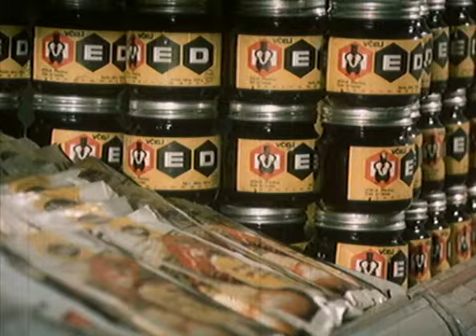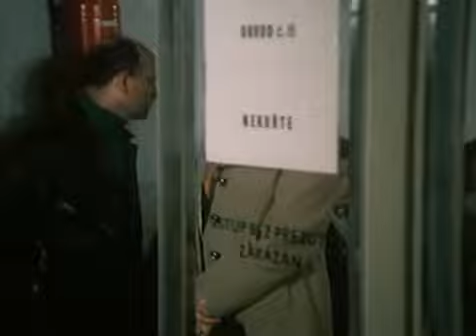Nők a pult mögött (11. rész: November - Olinka esküvője / Žena za pultem)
A film története egy élelmiszerbolt mindennapjait mutatja be a 70-es évek Csehszlovákiájában, ahol fontos a barátság, az emberség és az emberek közötti kapcsolat. A film főszereplője Anna Holubová (Jiřina Švorcová). A frissen elvált Anna egy nagy áruházban kezd el dolgozni, ahol hamar megismerkedik a kollégákkal és elnyeri a dolgozók szimpátiáját is.

A Nők a pult mögött (Žena za pultem) egy 1977-ben készült csehszlovák filmsorozat. A filmsorozat 12 részből áll.